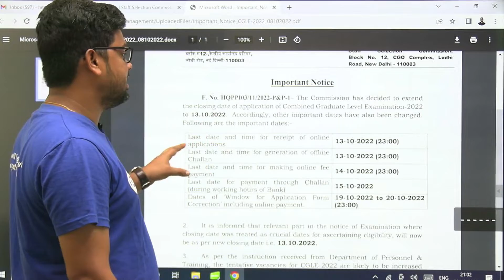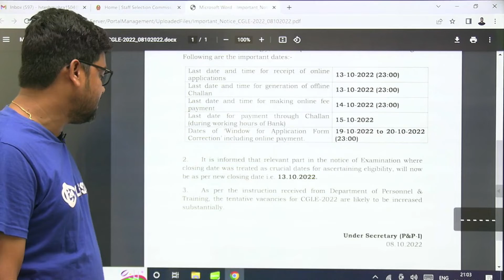SSC CGL Important & Latest Update About Increased Vacancies, Last Date & Form Correction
Features:-
1. Daily Live classes
2. Daily Practice Quiz
3. Pdf Notes
4. Exam-Wise Live Tests
5. Online Test Series and much more.
Welcome to Class24 SSC Exams Youtube Channel - The #1 Most Trusted and fully User-friendly Online Test exam preparation app for competitive exams. we offer a flawless online Test experience for all major Competitive exams for FREE. With various Exams such as SSC CGL, SSC GD, CHSL, MTS.